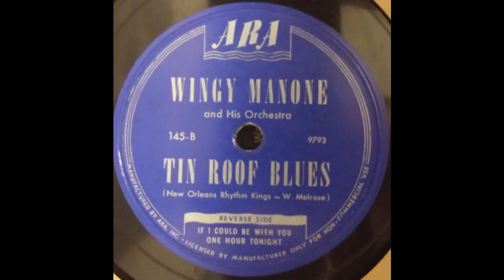Wingy Manone And His Orchestra - Tin Roof Blues (1944)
"Wingy Manone was a New Orleans trumpet player and vocalist who lost his right arm in a streetcar accident when he was ten years old. He wore a prosthetic arm while on stage performing and used it so well that many never noticed his disability. He started out playing on Mississippi riverboats and with the Original Crescent City Jazzers. The band later changed their name to the Arcadian Serenaders and he made his recording debut with the group in 1924. He worked in a series of bands (occasionally as a leader) all over the country, before starting his own band Joe Manone’s Harmony Kings and recording with them in 1927. The following year Manone played in Chicago before relocating to New York. In 1929 recorded with Benny Goodman’s Boys and then moved back to Chicago and led a band called the Cellar Boys at a club called My Cellar. His 1930 song “Tar Paper Stomp” is the basis for the riff that would later become Glenn Miller’s famous “In the Mood“. In 1934 Manone moved back to New York and scored a hit record with “The Isle of Capri” and became a popular attraction. In 1940 Manone moved to Los Angeles and appeared in the Bing Crosby movie “Rhythm on the River”, and appeared regularly on Bing’s radio shows. When the Crosby show ended he played in Las Vegas and decided to move there and lived there until his death. Wingy stayed active in music and continued to lead and tour with his bands for the rest of his life."